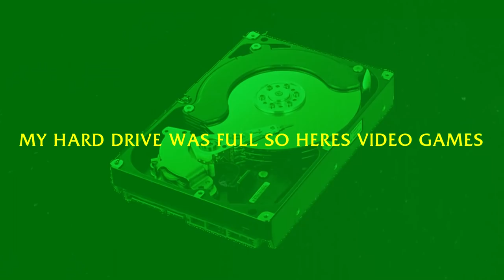Video Games 2: Electric Boogaloo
Here's this again. I had less than 10GB left on my hard drive so I really needed to get rid of these clips.

It's that one MJ song but it is in video game form.